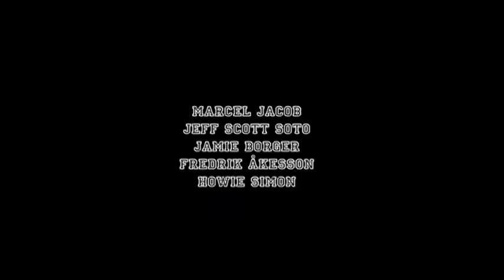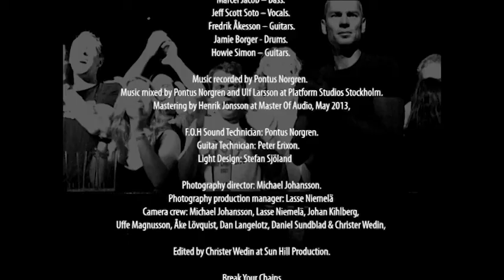Talisman - Live in Stockholm (Official Live - Full Concert)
Recorded live at Club Mondo in Stockholm Sweden on August 4th, 2003.

Marcel Jacob – Bass.
Jeff Scott Soto – Vocals.
Fredrik Åkesson – Guitars.
Jamie Borger - Drums.
Howie Simon – Guitars.

 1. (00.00) - Break Your Chains
 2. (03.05) - Colour My XTC
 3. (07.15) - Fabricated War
 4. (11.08) - Mysterious (This Time It’s Serious)

 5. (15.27) - Skin On Skin

 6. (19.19) - Tears In The Sky
 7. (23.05) - Crazy (Seal cover)
 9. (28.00) -  In Make Believe

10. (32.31) -  Scream Of Anger

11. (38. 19 - If You Would Only Be My Friend
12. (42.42) - Break It Down Again

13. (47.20) - I’ll Be Waiting
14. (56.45) -  NJBBWD* Marcel Jacob (Bass Solo)

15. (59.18) - Outta My Way
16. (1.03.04) - Fredrik Åkesson (Short Guitar Solo)

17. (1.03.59) - Standin’ On Fire
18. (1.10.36) - I Don't Know (Ozzy cover)

*) Due to hardware failure Marcel's sound at the Bass solo was never recorded properly. We have chosen to include it anyway with the sound from the cameras, rather than leave it out)